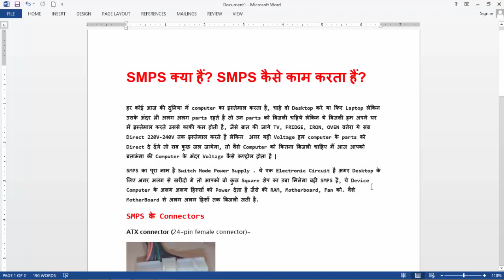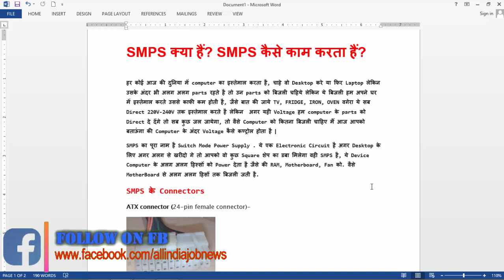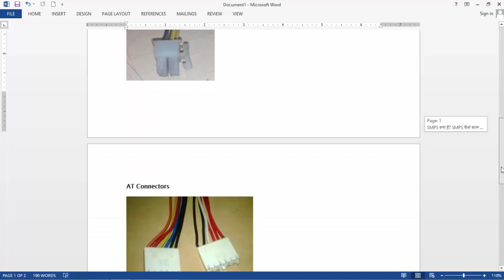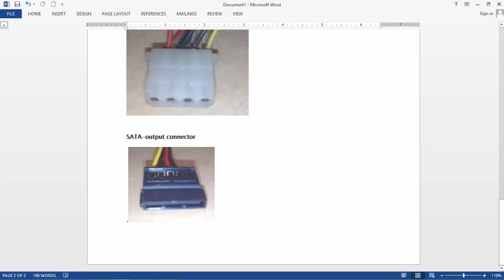SMPS क्‍या हैं? SMPS कैसे काम करता हैं? What is SMPS & its work || Gyan4u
पंचायत सचिव में कंप्यूटर टेस्ट / टाइपिंग टेस्ट कैसे दे || Step by Step exam details || by gyan4u

Computer ROM क्या है ?और ये कितने प्रकार के होते है || Type Of rom in hindi || Gyan4u

MAC Address क्या होता है और इसका क्या काम है? What is MAC Address & its use || hindi  || gyan4u